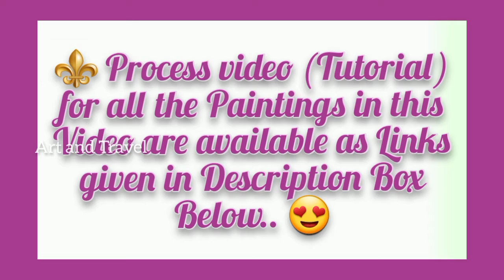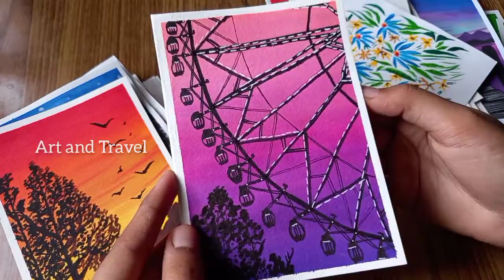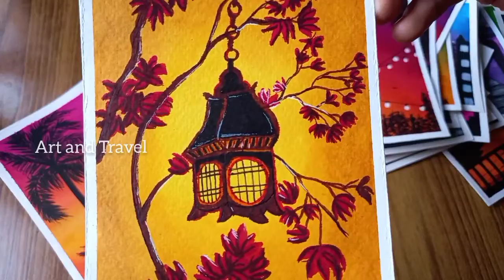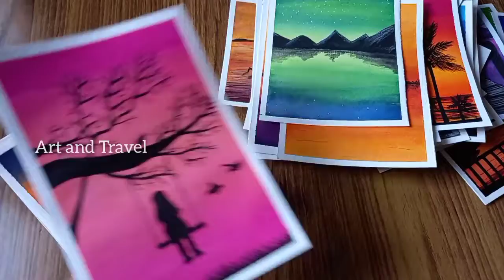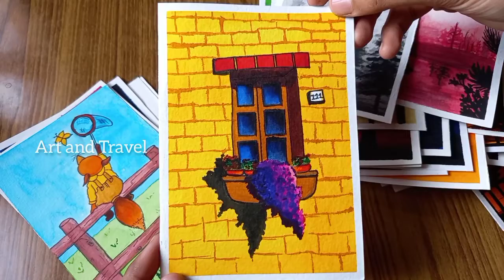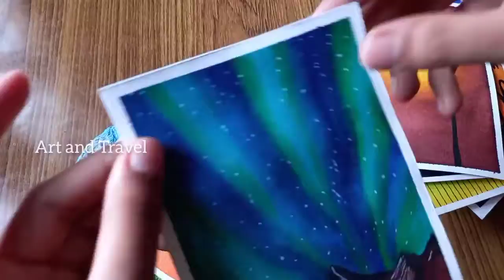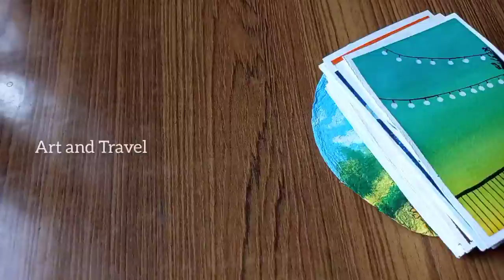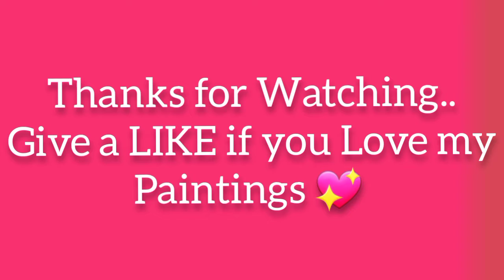All My PAINTINGS 🖼 & SKETCHES from 100daysofart challenge / ArtistCastle by Sri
All My PAINTINGS 🖼 & SKETCHES from 100daysofart challange / ArtistCastle by Sri